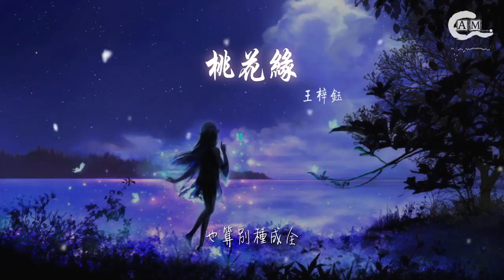王梓鈺 - 桃花緣『不知君可否小聚月樓前』【動態歌詞Lyrics】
桃花緣

00:00  作詞 : 謠君
00:01  作曲 : 謠君
00:20 我在這庭院
00:21 種下玉英一片
00:24 冬去又春來
00:25 招來彩蝶翩翩
00:28 萬物不負我
00:31 在這個璀璨時節
00:33 春風吹來桃花緣
00:36 誰在我夢裏
00:38 纏繞一圈紅線
00:40 纏住我心中
00:42 對一人的思念
00:44 翹首以盼
00:45 盼來個好兒郎眷戀
00:49 莫不是人生考驗
00:51 不知君可否小聚月樓前
00:57 也莫需要委曲求全
01:01 我只想將半生故事一曲唱遍
01:07 不知君此去是暫道一別
01:13 亦或此後一別經年
01:17 無需嘆息好景片刻
01:21 也算別種成全
01:27 我在這庭院
01:29 種下玉英一片
01:32 冬去又春來
01:34 招來彩蝶翩翩
01:36 萬物不負我
01:38 在這個璀璨時節
01:41 春風吹來桃花緣
01:43 誰在我夢裏
01:45 纏繞一圈紅線
01:48 纏住我心中
01:49 對一人的思念
01:52 翹首以盼
01:53 盼來個好兒郎眷戀
01:57 莫不是人生考驗
01:59 不知君可否小聚月樓前
02:05 也莫需要委曲求全
02:09 我只想將半生故事一曲唱遍
02:15 不知君此去是暫道一別
02:21 亦或此後一別經年
02:25 無需嘆息好景片刻
02:29 也算別種成全
02:35 不知君可否小聚月樓前
02:41 也莫需要委曲求全
02:45 我只想將半生故事一曲唱遍
02:51 不知君此去是暫道一別
02:57 亦或此後一別經年
03:01 無需嘆息好景片刻
03:05 也算別種成全
03:30 製作人：王伊鋒
03:31 OP/SP：百態文化
03:32 策劃：黃輝媛 牟曉靜
03:33 百態文化版權所有 網易雲獨家 翻版必究